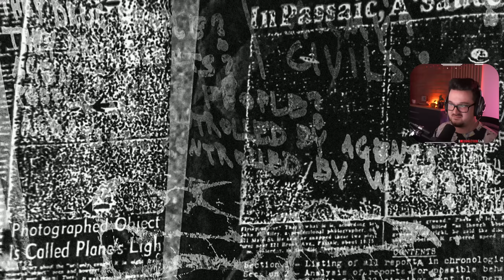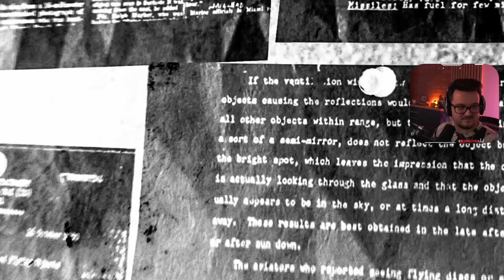Ez nem tudom mi akar lenni... | Paranoid (Demo) - 02.13.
Az elmúlt időszak legfurább játéka... és most sajnos a rossz értelemben. Mindenesetre megnéztük, hogy milyen a Paranoid.